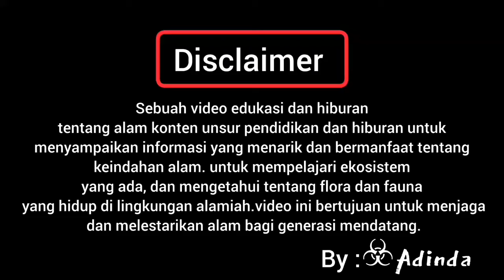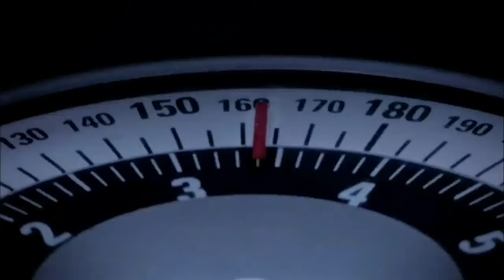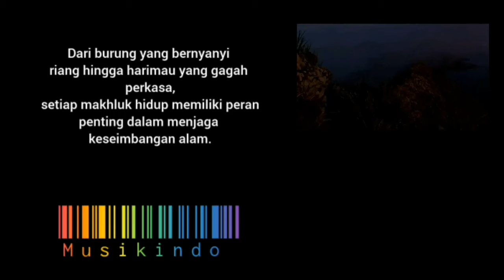surga yang tersembunyi di Antartika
benua Antartika  yang terletak di Kutub Selatan Bumi.  Ini adalah benua terdingin, terkering, dan paling berangin di dunia.  Sebagian besar Antartika tertutup lapisan es yang sangat tebal, yang berisi sekitar 90% dari es air tawar di dunia.

Berikut beberapa fakta penting tentang Antartika:

- Ukuran: benua Antartika merupakan  kelima terbesar di dunia, dengan luas sekitar 14 juta kilometer persegi.  Luas ini hampir dua kali lipat ukuran Australia.
- Iklim:  Iklim Antartika sangat ekstrem. Suhu rata-rata tahunan berkisar antara -10°C hingga -60°C, dan suhu terendah yang pernah tercatat adalah -89.2°C.  Benua ini juga mengalami periode siang dan malam yang sangat panjang, dengan matahari tetap bersinar selama beberapa bulan di musim panas dan tidak terlihat sama sekali selama beberapa bulan di musim dingin.
- Kehidupan: Meskipun kondisi lingkungan yang keras, Antartika menjadi rumah bagi berbagai macam kehidupan, termasuk penguin, anjing laut, paus, dan berbagai jenis burung laut.  Di bawah lapisan es juga terdapat ekosistem yang kompleks dan unik.  Flora di Antartika terbatas pada lumut, lumut kerak, dan ganggang.
- Penelitian Ilmiah: Antartika merupakan lokasi penting untuk penelitian ilmiah, terutama dalam bidang klimatologi, glaciologi, dan biologi.  Banyak negara memiliki stasiun riset di Antartika untuk mempelajari perubahan iklim dan dampaknya terhadap benua ini.
- Perjanjian Antartika:  Antartika diatur oleh Perjanjian Antartika, yang ditandatangani pada tahun 1959.  Perjanjian ini menetapkan benua tersebut sebagai kawasan yang dilindungi untuk tujuan damai dan ilmiah, dan melarang aktivitas militer di wilayah tersebut.

Antartika merupakan tempat yang unik dan menarik dengan keindahan alam yang luar biasa, namun juga merupakan lingkungan yang sangat rapuh dan rentan terhadap perubahan iklim.  Memahami Antartika penting untuk memahami perubahan iklim global dan dampaknya terhadap planet kita.